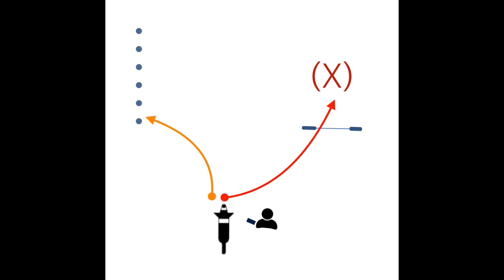Weave Discrimination (양평 PNS 어질리티 스쿨 010.4553.4524)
Body Cue 없이 Verbal로 Trap 장애물인 점프를 뛰어 넘지 않고 위브폴로 진입하는 연습 입니다.